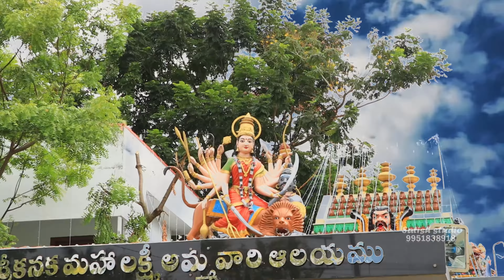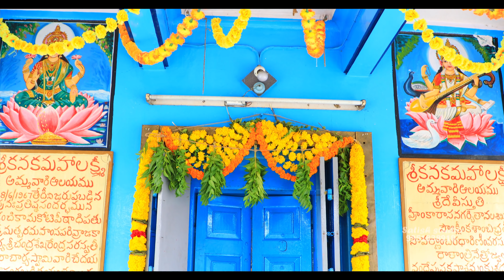UBALANKA sri kanaka mahalakshmi jathara 4K